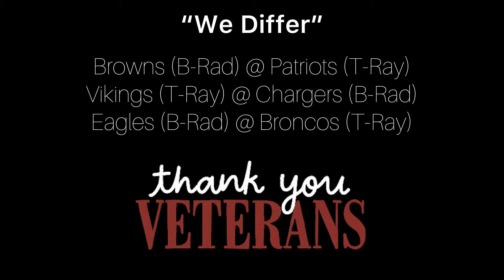Week 10 NFL Picks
Week 10 picks are in and we can say we are officially at the halfway mark of the regular season. We are “differ” on 3 games. Who U Got?